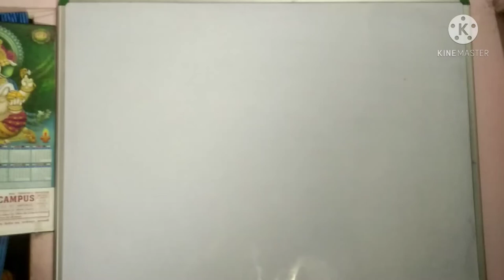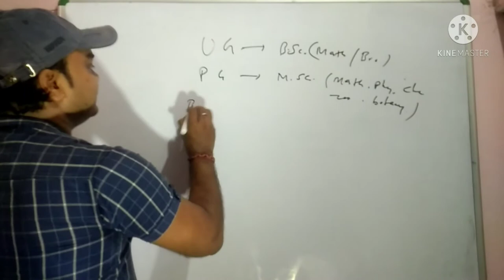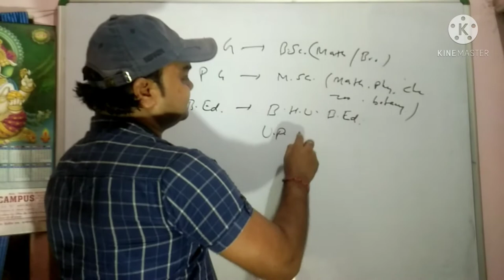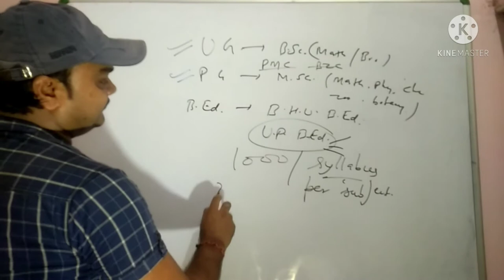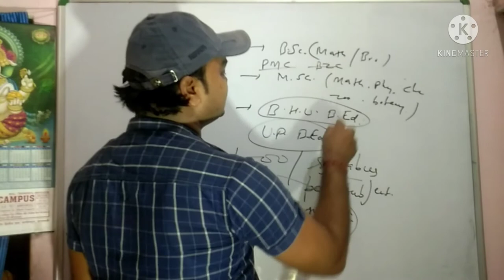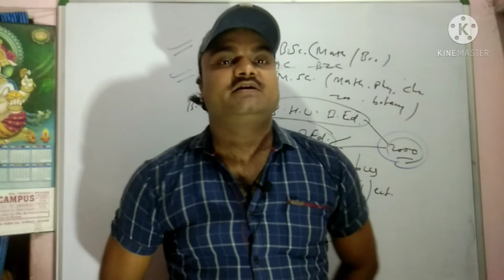How to prepare for entrance, BHU Entrance exams, BHU B.Ed. entrance and UP B.Ed. entrance exam.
This video is very useful for all the students who preparing for any  entrance exams.